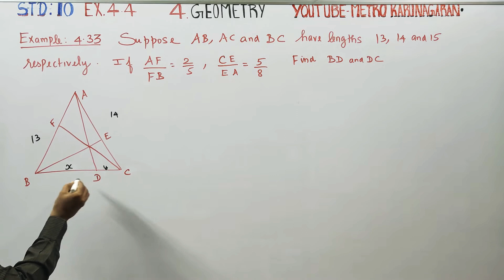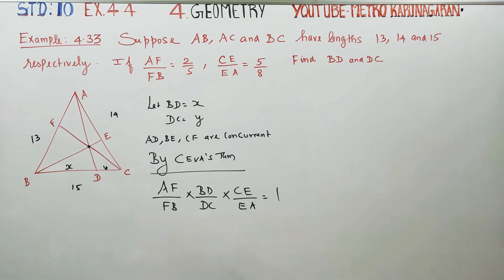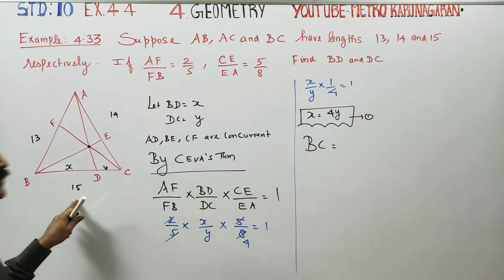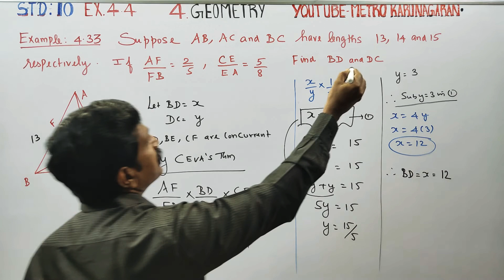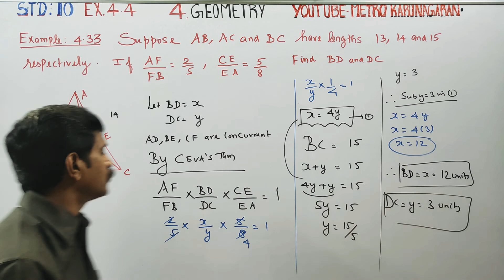10th Std Maths Example 4.33 Suppose AB AC BC have lengths 13,14 and 15 . If AF/FB =2/5 CE/EA=5/8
Examples

Pdf